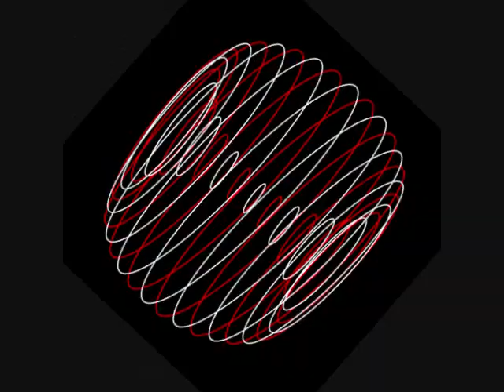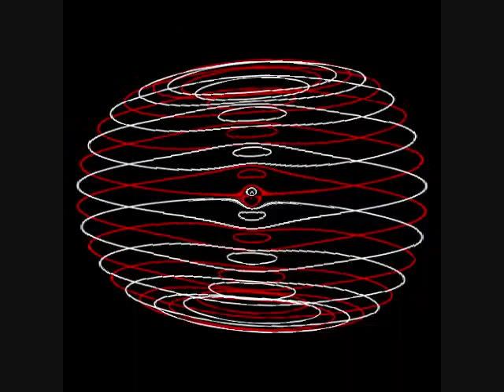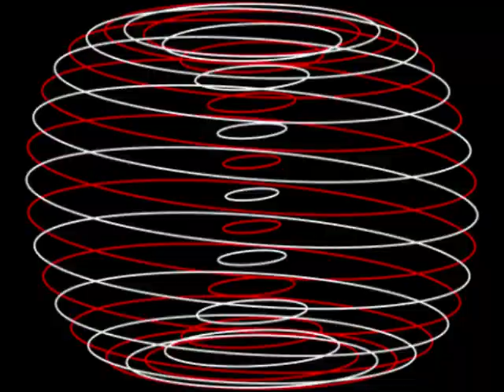Quincy Jones ft Patti Austin ~ Superwoman (Where Were You...)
From the Quincy Jones album, "Sounds ... And Stuff Like That." Patti Austin does vocals on the Stevie Wonder composition.